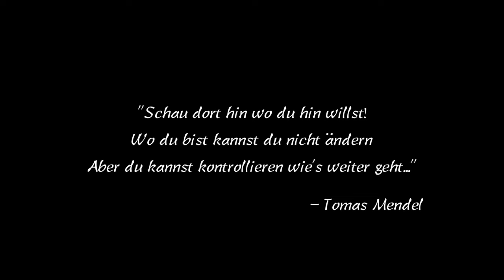FREERIDE MTB - Gravity Mountainbike Sport mit Tomas ohne H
Der Mountainbike Sport ist für viele von uns etwas ganz besonderes, Tomas hat einen kleinen Einblick darin gegeben was für ihn der Freeride Gravity MTB Sport bedeutet.

►►►  MTB Ausrüstung